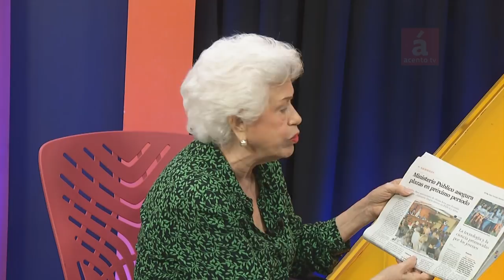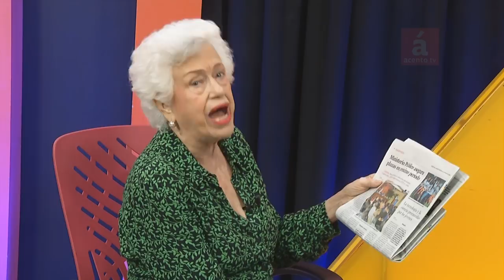Milagros Ortiz Bosch solicita se detenga concurso para nuevos fiscales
La doctora Milagros Ortiz Bosch, ex vicepresidenta de la República, hizo un llamado al presidente de la República, Danilo Medina, para que detenga el concurso irregular convocado por el Consejo Superior del Ministerio Público para designar nuevos procuradores generales adjuntos y procuradores fiscales en las principales provincias del país, al margen de la prudencia y la institucionalidad.
Recordó que situaciones parecidas ocurrieron en gobiernos que iban de salida del poder, y trataron de controlar los mecanismos de justicia y el Ministerio Público. Esas designaciones son un procedimiento irregular, y advirtió que haber convocado ese concurso en medio de las elecciones, y otorgar un plazo hasta el 22 de febrero, es tramar contra la institucionalidad y la legalidad.
Milagros Ortiz Bosch en la entrevistada con el periodista Fausto Rosario Adames, se refirió a la crisis política que vive el país y expresó que el cambio político en las elecciones municipales, congresuales y presidenciales está decidido por el conjunto de la sociedad dominicana, y que el PLD no es un partido democrático y está apegado al poder como si de ello dependiera su propia vida.